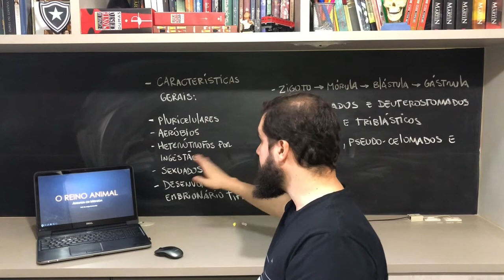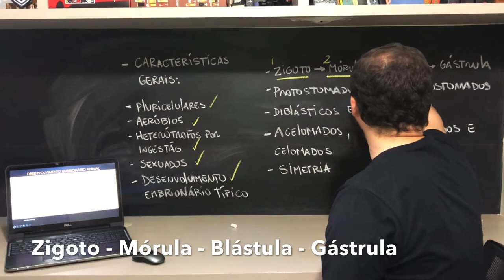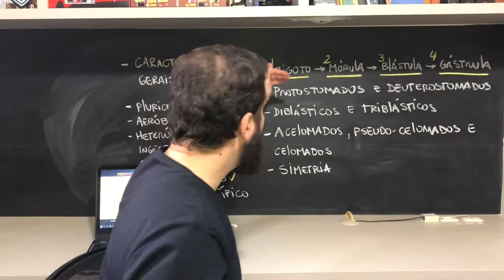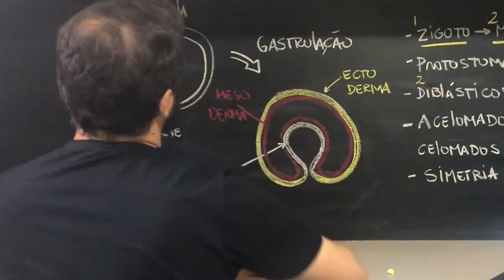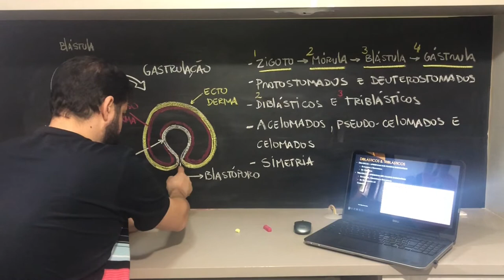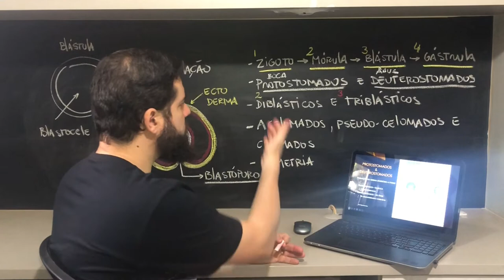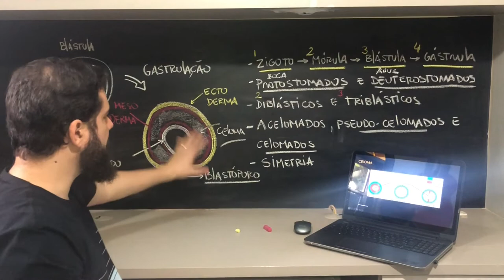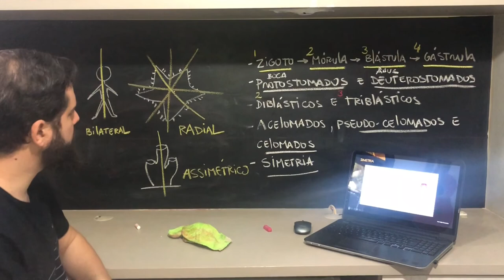Você sabe caracterizar um animal?? Reino Animal - Introdução e Características Gerais do reino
Fala meus queridos! professor Felipe aqui...

Cara você sabe o que define um animal? conhece a maioria dos grupos animais?
Esse tema é frequente em provas! Vou começar hoje a destrinchar as características desse nosso reino, e para as próximas aulas, vamos nos filos de invertebrados e cordados.

Bons estudos!